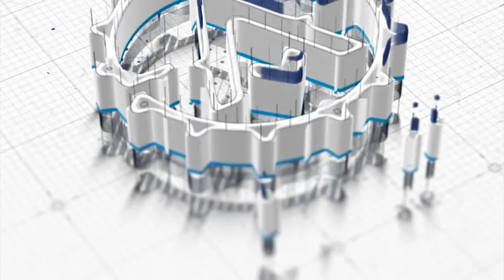AVS Engineering College || Celebrities @AVSEC||Admissions open||2023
*AVS Engineering College*
Ammapet, Salem.

_*We Create Responsible Engineers*_

*CHOOSE AVSEC FOR*
Happy Learning
Sweet Memories
Unlimited Fun

*CHOOSE YOUR CAREER IN*

*B.TECH*
AI&DS | IT*

*B.E*
BME | CSE | ECE  | EEE |  Mech | Civil

*M.E*
CSE | VLSI | PED | SWE | ED | SE

*M.B.A*
Marketing | HR | Finance | Business Analytics

*The Best Engineering College in Salem*